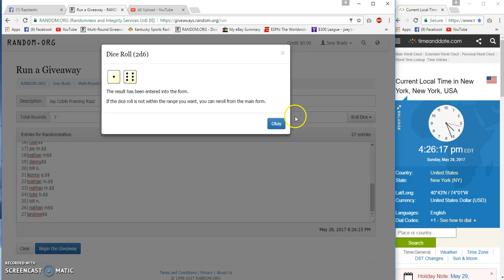Jay Coble Framing